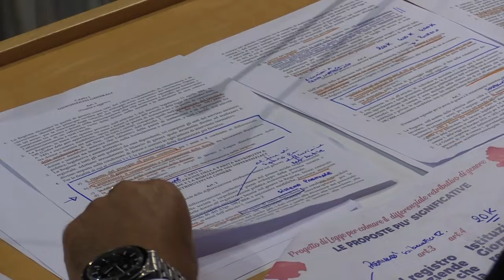Presentato il progetto di legge "Disposizioni per colmare il differenziale retributivo di genere"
Marianna Scoccia e Silvio Paolucci illustrano il disegno di legge regionale "Disposizioni per colmare il differenziale retributivo di genere" presentato dai gruppi di centrosinistra in Consiglio regionale